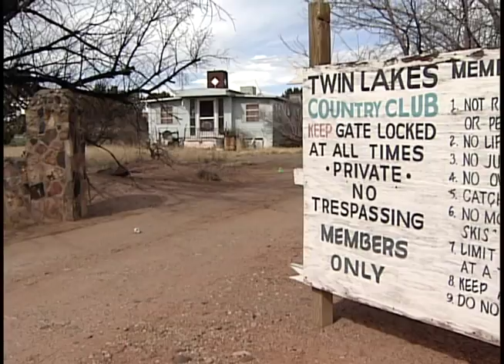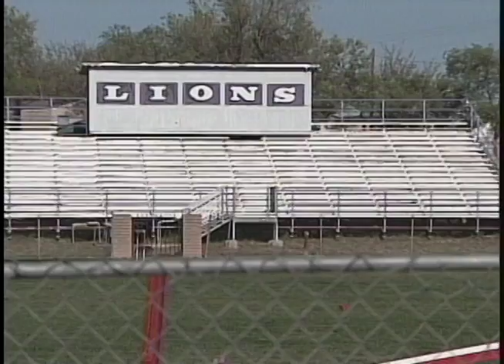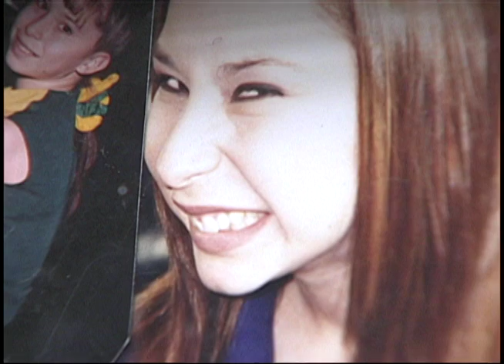20070508 PKG KOAT Santa Rosa Shooting